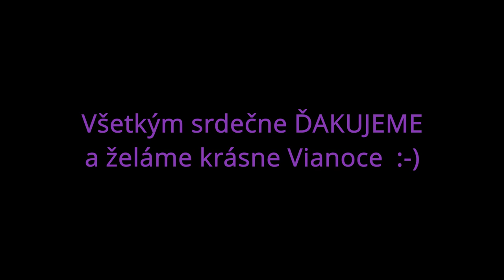Vianočný koncert Vrádište 2022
Vianočný koncert Vrádište, kostol sv. Anny (statický záznam)